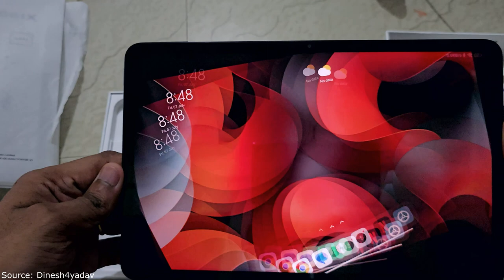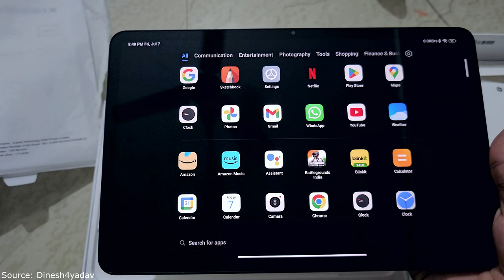Xiaomi Pad 6 Unboxing and First impression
🔔 Bell